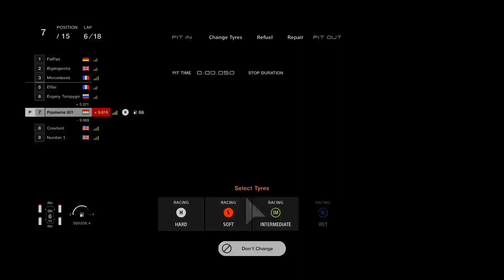Gran Turismo™ 7_20221228184240